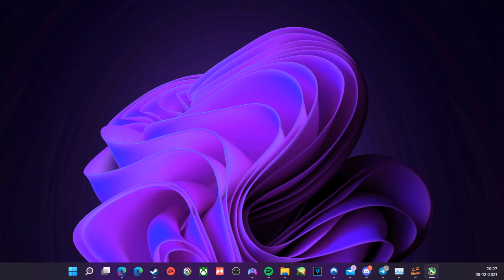Windows 11 Morse Code Beeping when Opening / Installing program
Been having this issue ever since I got my new boot drive. Quite the strange phenomenom. If you know what the issue is please let me know!